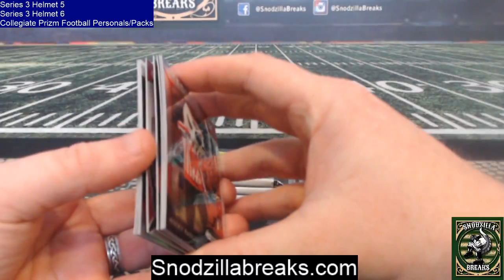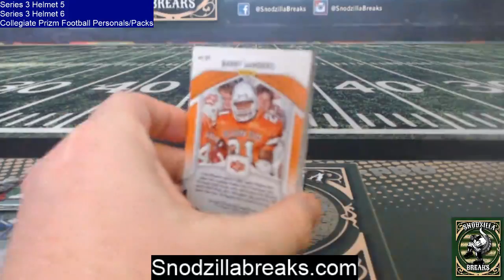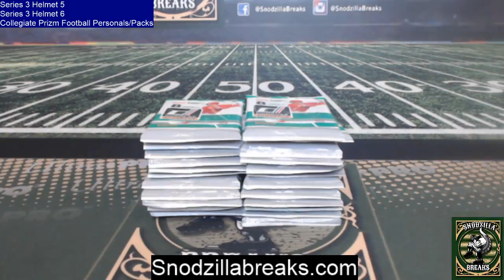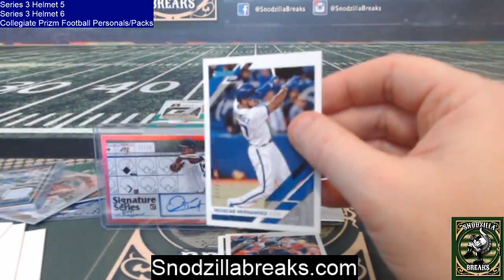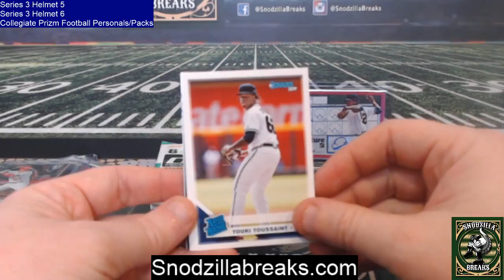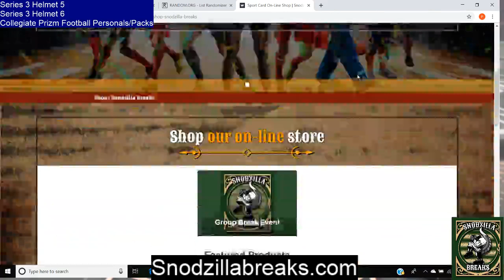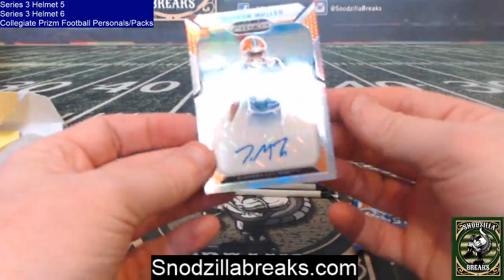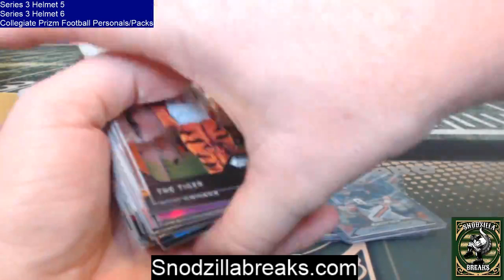19 Prizm Draft Picks Millhouse Miller Personal!!!